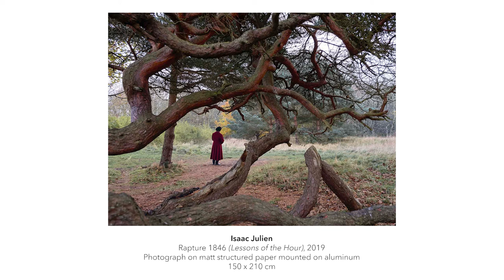Artwork in Focus: Isaac Julien about Rapture 1846 from Lessons of the Hour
Isaac Julien about his work Rapture 1846. The title is a reference to a letter to abolitionist William Lloyd Garrison, in which Douglass describes the duality of his feelings about America.⁠